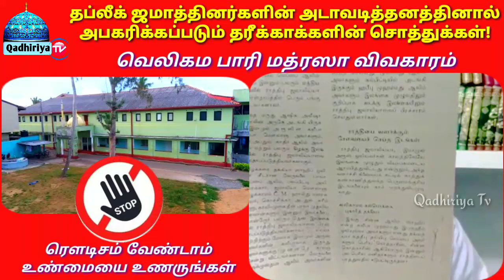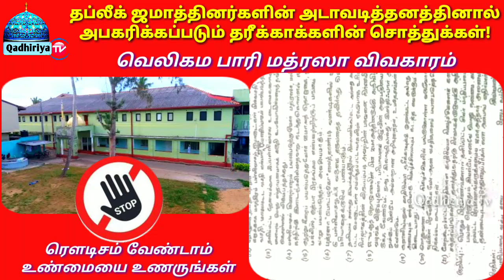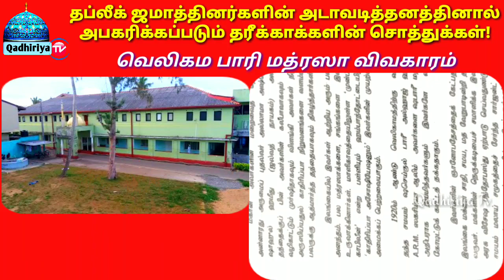தப்லீக் ஜமாத்தினர்களின் அடாவடித்தனத்தினால் அபகரிக்கப்படும் தரீக்காக்களின் சொத்துக்கள்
அடாவடித்தனம் காட்டும் தப்லீக் ஜமாத்தினர்‼️
Lecturer - Aflalul Ulama Areel Baary, Qadhiri